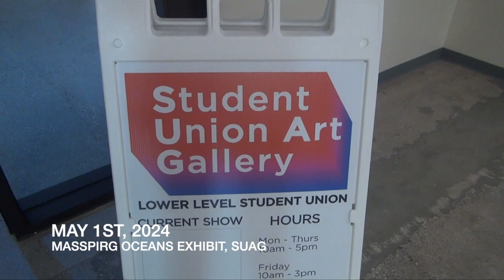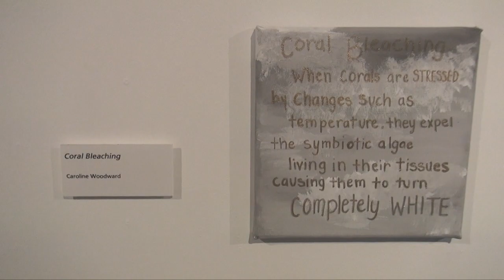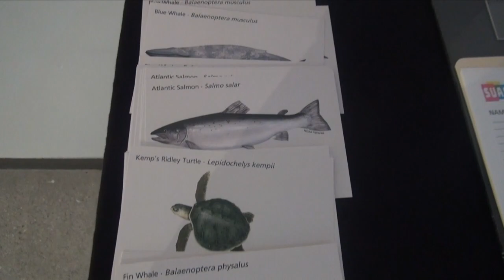Student Union Art Gallery: Masspirg's Ocean's Exhibit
This video is Masspirg's ocean exhibit at the Student Union Art Gallery

edited by Jaidyn Christanski